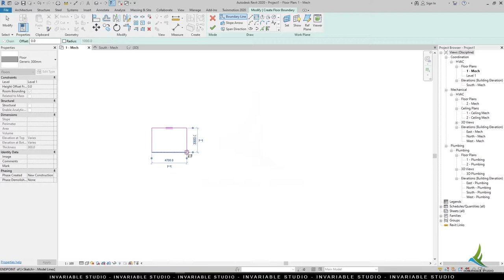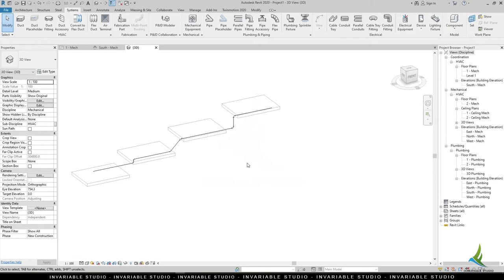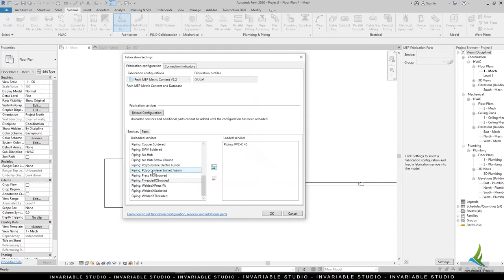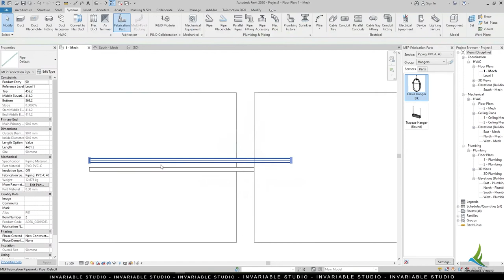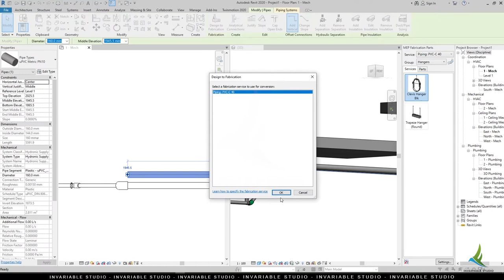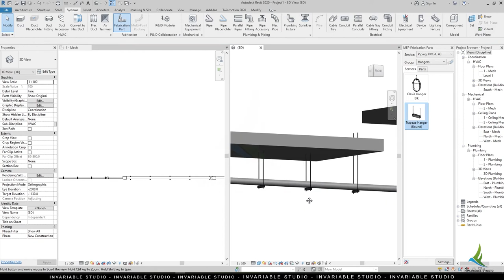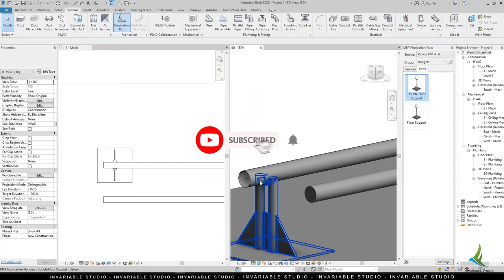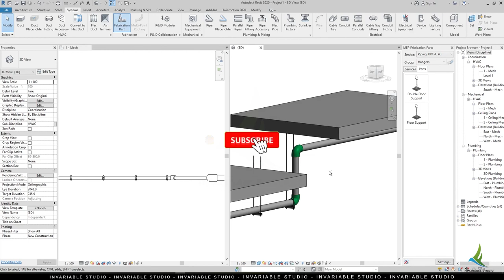Tips for PIPE, DUCTS Supports in Revit | Tamil.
This video shows how to place hangers in an Easy way with Using in Build Revit families.

This is about creating hangers in MEP Supports for duct, pipe, conduit, and cable tray systems, this way hangers using for all MEP Services.

In this same way, you can place supports and hangers for all MEP services.